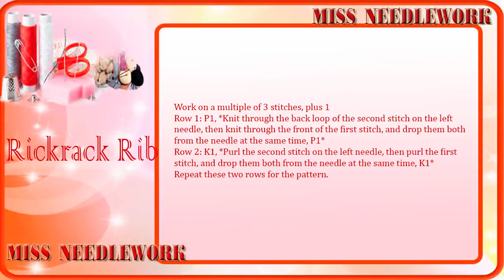RICKRACK RIB | ZİGZAG Örgü Modeli - Şiş İşi İle Örgü Modelleri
How to knit the Rickrack Rib stitch.